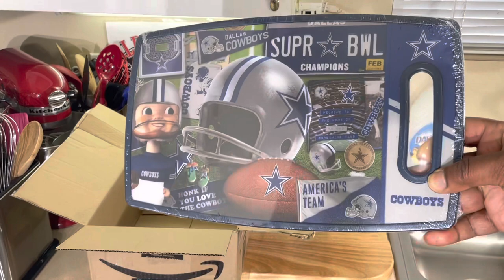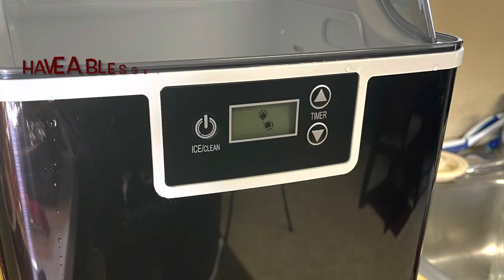ICE MAKER FOR THE SUMMERTIME HEAT/RWFLAME ICE MAKER/OLD SCHOOL SHOUT OUTS/THURSDAY DEAL OF THE WEEK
Every Thursday i will feature a cooking related appliance  ,equipment ,tool etc that i use or will be using in the future
And one blessed old school family member will receive the old school deal of the week in their mailbox
This week the feature item is (RW FLAME ICE MAKER)
Its actually a very great item to have in your home

for events, $249 only)

MY MAILING ADDRESS IS:
23501 CINCO RANCH BLVD
SUITE H120
PMB  # 142
KATY,TEXAS 77494